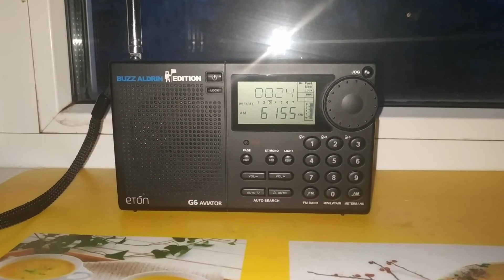Eton G6 Aviator. 6155 kHz/ NHK WORLD RADIO JAPAN/ Moosbrunn/ 05:24 UTC